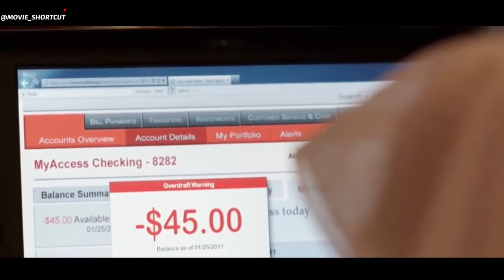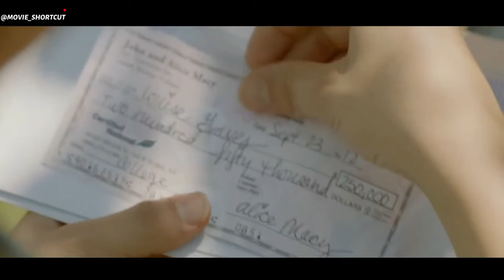She is subjected to violence on a daily basis by her husband & with her consent | Movie Recap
(Movie recap shortcut)

The Brass Teapot

When a couple discovers that a brass teapot makes them money whenever they hurt themselves, they must come to terms with how far they are willing to go. (Movie recap shortcut)
(Movie recap shortcut)
-Director
Ramaa Mosley
-Writers
Tim Macy(screenplay)
Ramaa Mosley(story)
-Stars
Juno Temple
Michael Angarano
Alexis Bledel